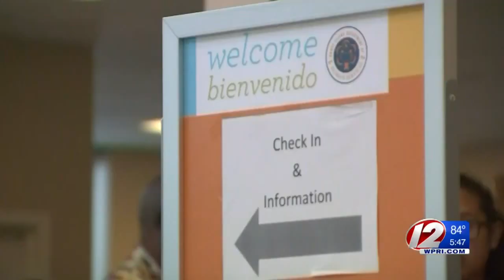RI picking up more of the $656 million tab for UHIP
The estimated cost to operate Rhode Island’s benefits eligibility computer system through 2021 has grown to more than $656 million, according to a document newly submitted to the federal government.